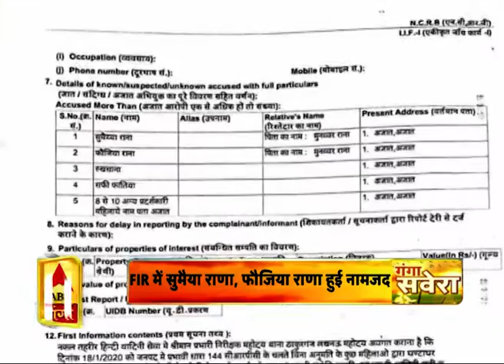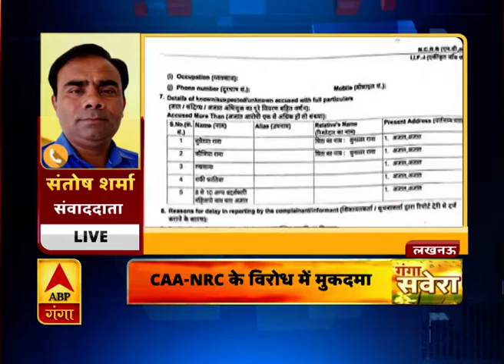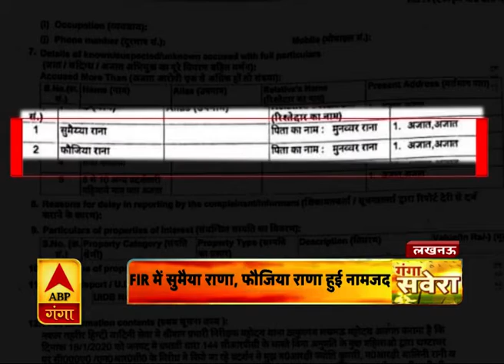लखनऊः NRC के विरोध में मुनव्वर राणा की बेटियों पर केस दर्ज | ABP Ganga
लखनऊ में CAA-NRC का विरोध करने के आरोप में मशहूर शायर मुनव्वर राणा की दो बेटियों के खिलाफ मुकदमा दर्ज किया गया है। ठाकुरगंज थाने में दर्ज FIR में सुमैया राणा, फौजिया राणा का नाम शामिल है।